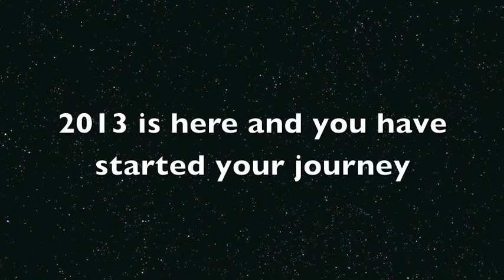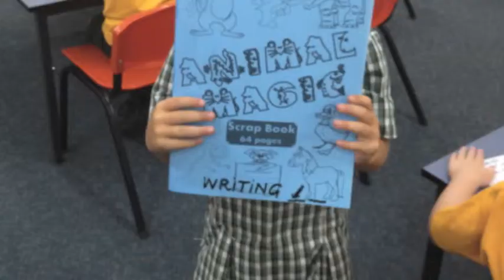Prep 2013 Buddy Video